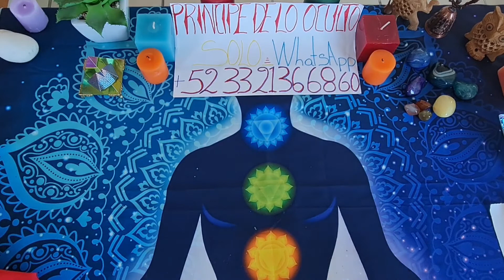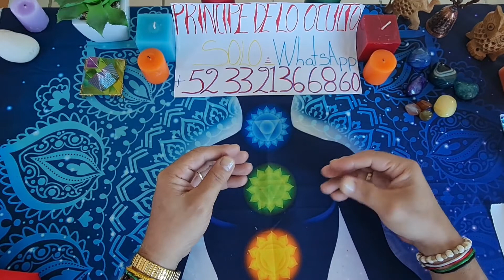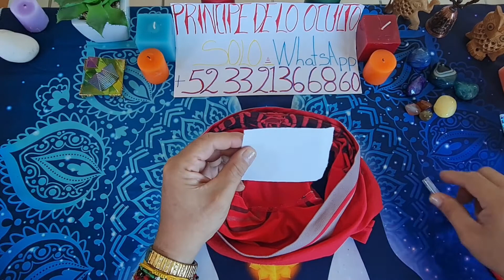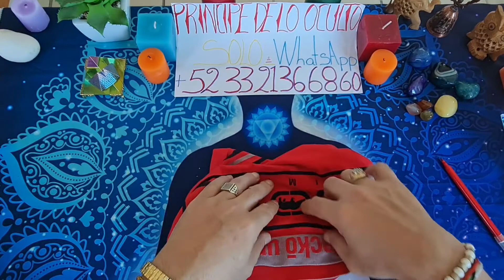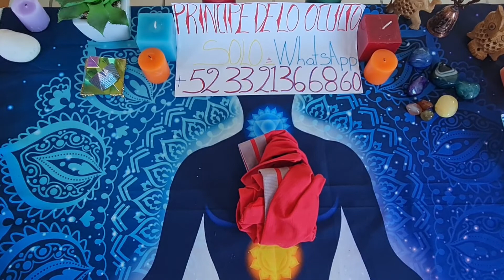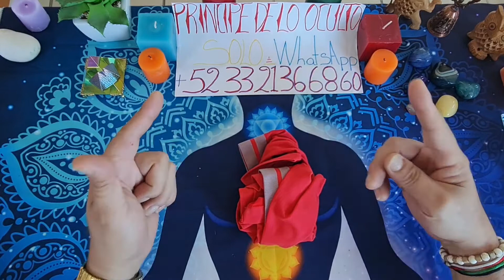¡¡¡ESTARA EN TU CAMA A QUIEN TU QUIERAS Y SERA DESENFRENADA MENTE!!!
contacto